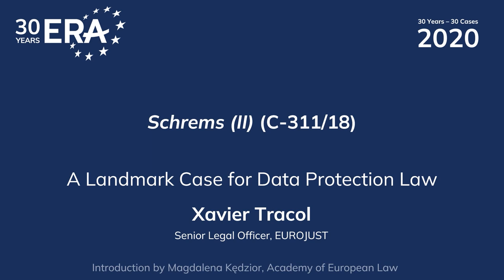30 years 30 cases: Schrems (II) (C-311/18)